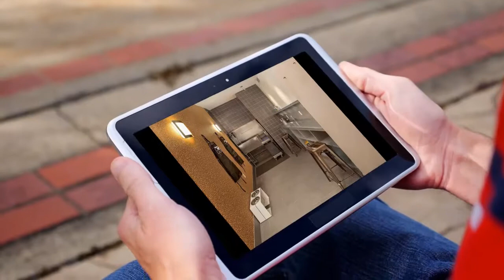Apartment to rent in San Francisco, South of Market, $3,004 / monthly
1 Bedrooms
1 Bathrooms

San Francisco, South of Market, California